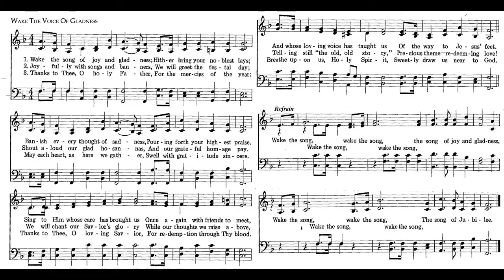Wake The Voice Of Gladness / William F. Sherwin • piano hymn played by Luke Wahl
Wake the song of joy and gladness
Author: William F. Sherwin
Tune: ANNIVERSARY SONG (Sherwin)
1 Wake the song of joy and gladness,
Hither bring your noblest lays;
Banish ev'ry tho't of sadness,
Pouring forth your highest praise,
Sing to him whose care has brought us
Once again with friends to meet,
And whose loving voice has taught us
Of the way to Jesus' feet.
Refrain:
Wake the song, wake the Song,
the song of joy and gladness,
The song of jubilee.
2 Joyfully with songs and banners,
We will greet the festal day;
Shout aloud our glad hosannas,
And our grateful homage pay.
We will change our Saviour's glory
While our tho'ts we raise above,
Telling still "the old, old story,"
Precious theme Redeeming love! [Refrain]
3 Thanks to thee, O holy Father,
For the mercies of the year;
May each heart, as here we gather,
Swell with gratitude sincere,
Thanks to thee, O loving Saviour,
For redemption thro' thy blood:
Breathe upon us, Holy Spirit,
Sweetly draw us near to God. [Refrain]

Source: Christ in Song: for all religious services nearly one thousand best gospel hymns, new and old with responsive scripture readings (Rev. and Enl.) #227